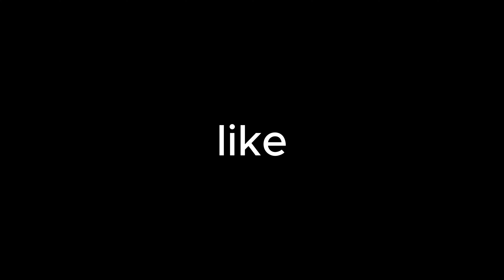this strat always works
ign: LAX_SKILL
current subs: 13 (as of scheduling)

mouse: glorious model I
keyboard: magegee star 87
pack: ask in comments
server: ask in somments
song: ask in comments

tags (ignore): minecraft, hypixel, bedwars, skywars, minemen, sumo, boxing, fireball fight, fb fight, lunar client, lunar, badlion client, badlion, feather client, feather, vape, vape v2, vape lite, minecraft pvp, cracked hypixel, cracked pvp server,  forge, 1.8.9, 1.8 pvp, texture pack, 16x texture pack,  32x texture pack, 128x texture pack, how to install minecraft mods, modded minecraft, godbridge, telly bridge, minecraft bridging, adromena bridge, Technoblade, dream, notnico, wallibear, purpled, fiizy, benbgamer, flxme, KZA3, minemanner, straight, straaight, lasthope9853, stv14, prediclips, trainerdario, ricefarmer11, joonah, jonah, obvlogan, corppvp, wolfsbane, intel edits, lluurii, kurtclient, fidy, protopug, nwote, maxxem, baseballbeans, rateese, arcticclips, unufel, amandin, viprah, mineguy, maaferr, bedlessnoob, montclairbear, armegon, iusehuzuni, calvin, itzowo, MInecraft bridging tutorial, minecraft 1.9 pvp, sharpness, connexion, lifesteal smp, lapata smp, doly, leytrex, only_a_squid, rekrap2, parker2, rekrap1, parrotx2, parrot, clownpierce, woogiex, vitalasy, itssubz, 4cvit, leowook, pangi, hermitcraft, mumbojumbo, grian, Lax skill is cool